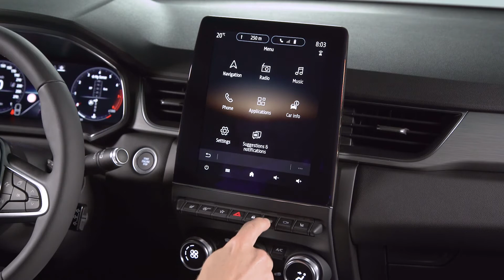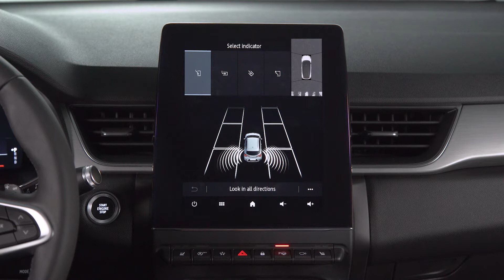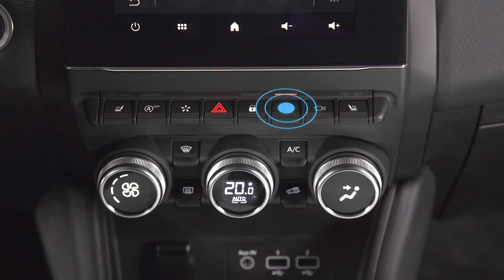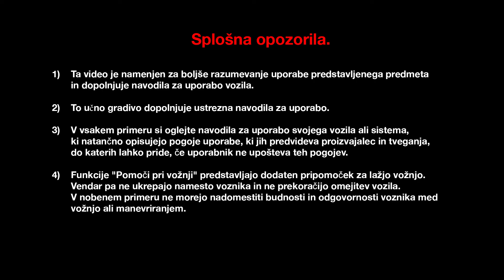UPORABA FUNKCIJE EASY PARK ASSIST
Captur (SLV)